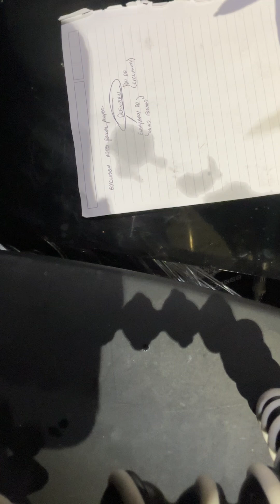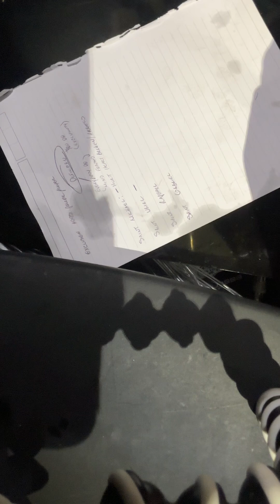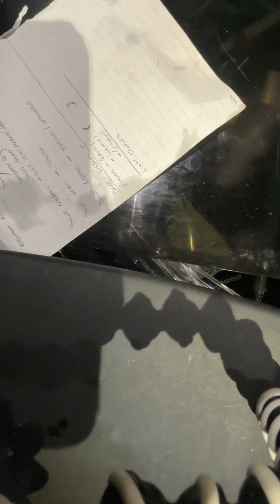Creating catholic prayers against spiritual warfare